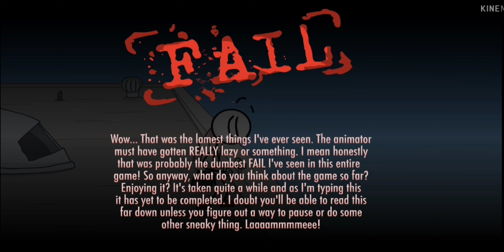The Henry Stickmin Collection Episode 1 | Alex Gamer Snj Gameplay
Hai Friends Hamare YouTub Channel Par Swaagat Hai | Friend Hamare Is Channel Par Games Se Related Tips & Tricks Supports Unbooxing Funny & Comedy Videos Gameplay Review Kids News Genuine Content Milta Hai To Aap Channel Ko Subscribe Kare | Welcome To My YouTube Channel | Alex Gamer Snj

Henry Stickmin Top Country
1. Henry Stickmin Indonesia Live
2. Henry Stickmin India Live
3. Henry Stickmin Thailand Live
4. Henry Stickmin Singapore Live
5. Henry Stickmin United States Live
6. Henry Stickmin Turkey Live

Henry Stickmin Steamers
@Gyam Gaming Live
@Techno Gamerz Live
@NOBRU Viver Live
@Ujwal Live
@Rai Star Live
@Carryis Live
@Dk Dost Live
@Shiva and Kanzo Gameplay Live